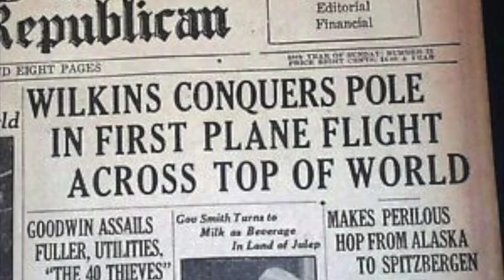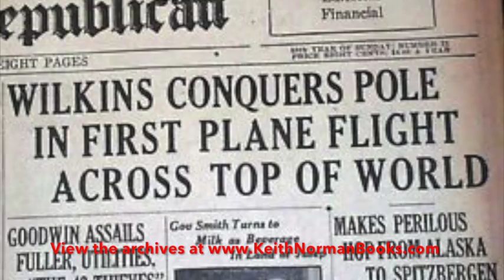Eielsen flies across North Pole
North Dakota native Carl Ben Eielsen flies across the North Pole.